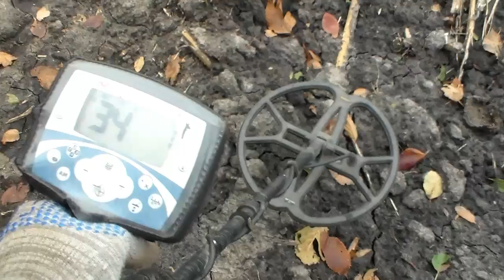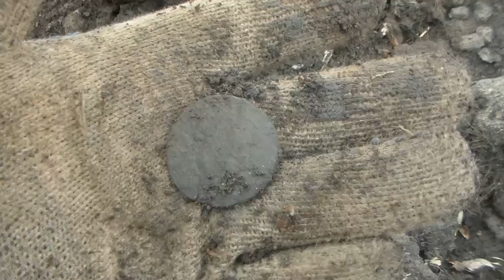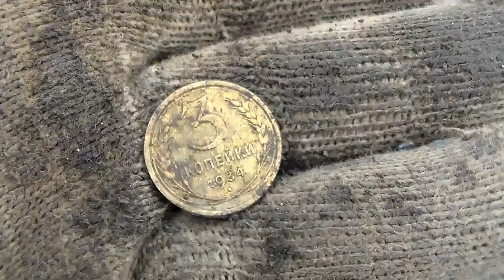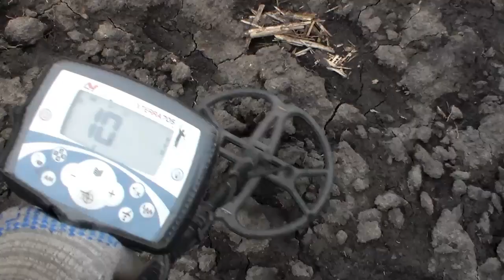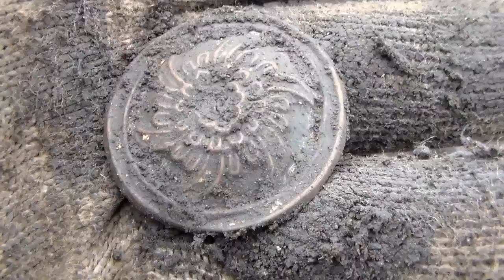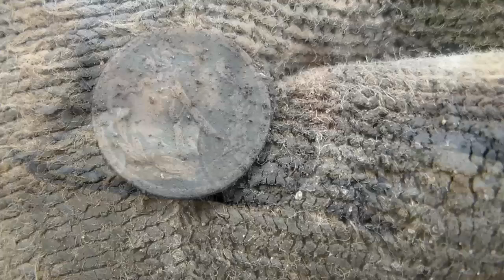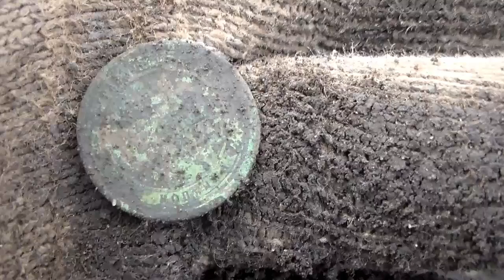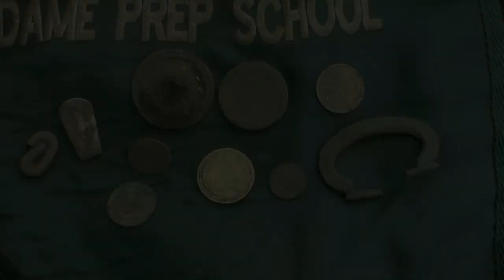Вот так коп,главное верить!В поисках Золота и Старины!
Выехал покопать на удачу и она улыбнулась!